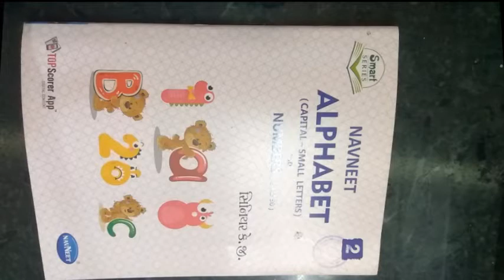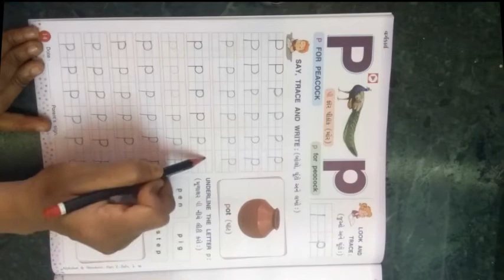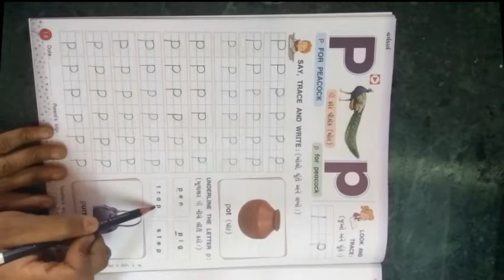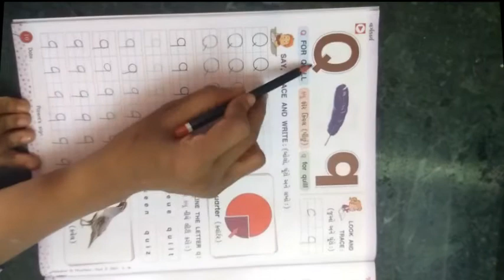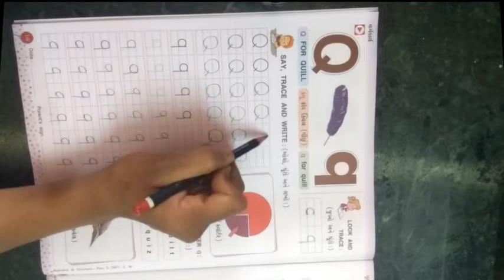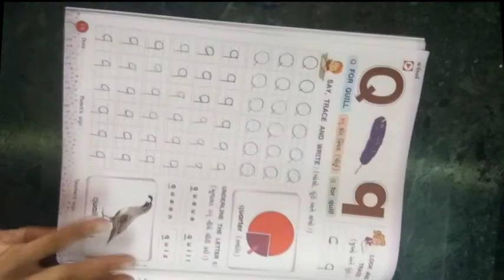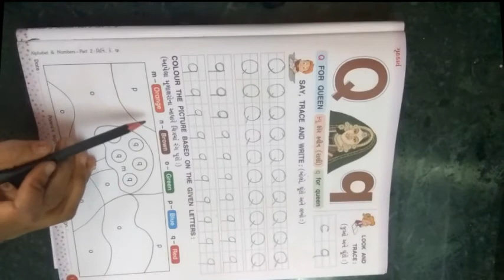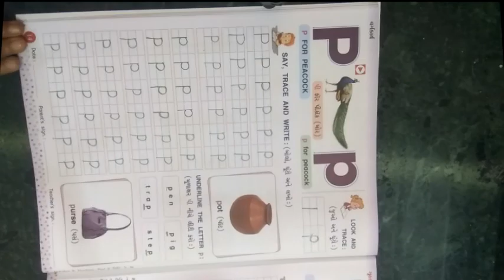ધોરણ સિનીયર કેજી વિષય અંગ્રેજી બીજુ સત્ર P અને Q